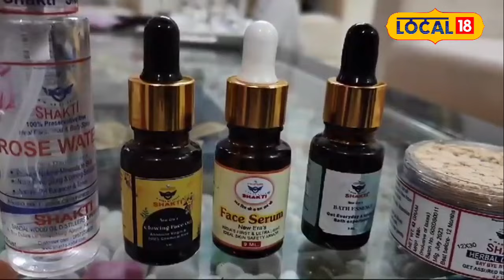Health News : इस खास फेस किट, को लगाने से चेहरे में आएगी रंगत!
A perfume merchant from Kannauj has created such a fairness kit, you will be surprised to know its benefits. Made from completely natural ingredients, this fairness kit will revive the extinguished glow on the face. This kit will add to all the things that your face needs.
कन्नौज के एक इत्र व्यापारी ने एक ऐसी फेयरनेस किट बनाई है, जिसके फायदे जानकर हैरान रह जाएंगे. बिल्कुल नेचुरल चीजों से बना यह फेयरनेस किट चेहरे में बुझी हुई चमक को फिर से निखार देगा. चेहरे को जिन-जिन चीजों की जरूरत होती है यह किट उनमें चार चांद लगा देगी.